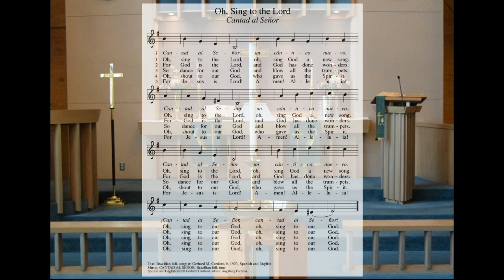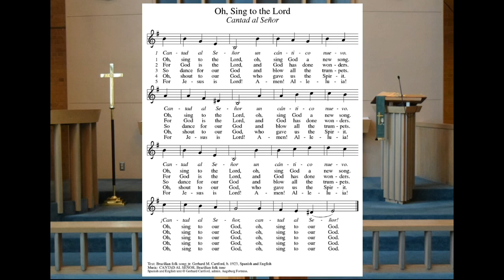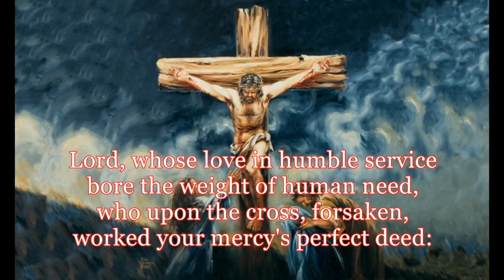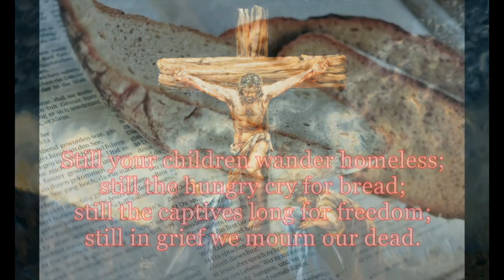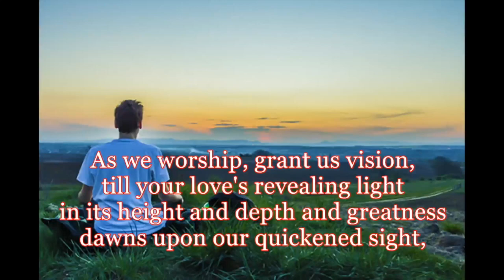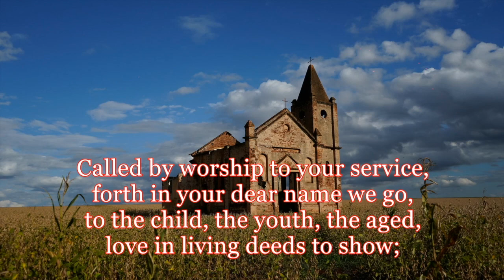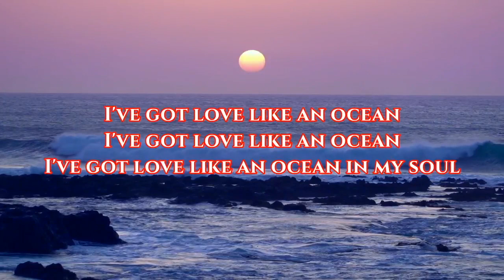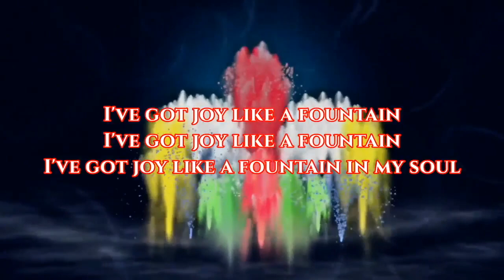Pastor Matthew Martens - Worship Online - Eighteenth Sunday after Pentecost - 09/26/21